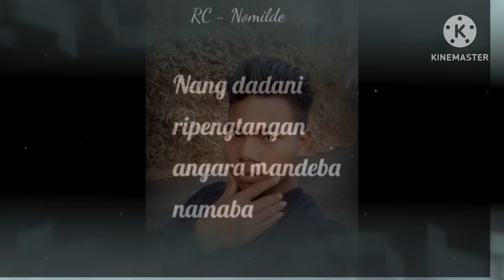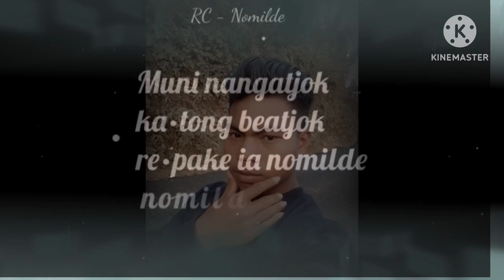chuchan momin garo